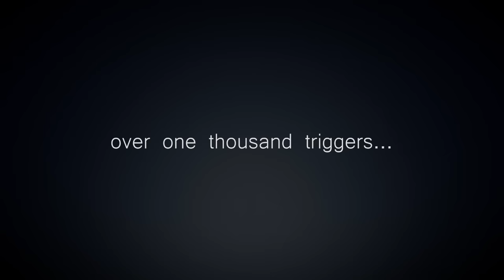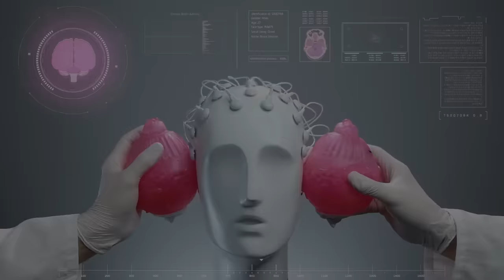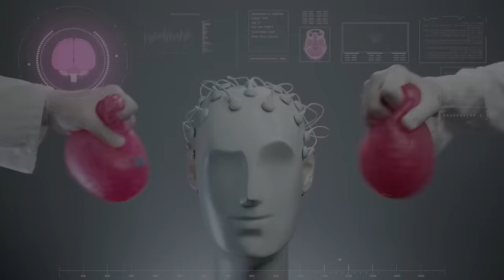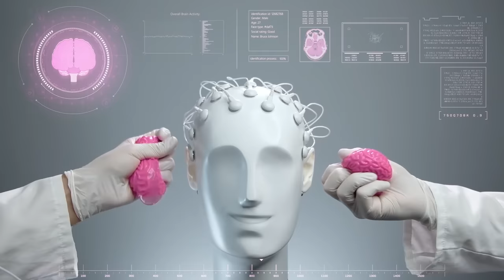ASMR 1000+ TRIGGERS for People with Short Attention Span | 5 Secs per Sound to Fall Asleep Fast!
ASMR Zeitgeist presents over 1000(!!) high-quality triggers! 5 Secs per sound for all of you with a short attention span and to make you fall asleep FAST! This is the 6-year channelversary, so this is the perfect opportunity to bring you the very best ear-to-ear triggers out of 223 videos. Tapping, scratching, ear cleaning, crinkle sounds, sponges, foam, gloves, and many experimental triggers. This ASMR video definitely includes it ALL!

Please listen with headphones or earbuds to fully experience the binaural 3d and 8d sounds. The term ASMR describes a pleasant physical sensation triggered by various stimuli. Popular triggers are soft voices and whispers but also sounds like tapping, scratching, brushing, or crinkle sounds. Personal attention scenarios are popular, too, like receiving an ear cleaning or a haircut. Slime and Mukbang ASMR are hugely popular subcategories in the ASMR community. Videos like this are supposed to help you sleep, relax, study, and focus and, most importantly, give you some pleasant ASMR tingles.

This is a No Talking ASMR video except for a whispered intro.

0:00 preview and whispered intro
2:57 1000+ triggers – 5 secs per sound

Also, search for ASMR Zeitgeist on other stores and providers.

ASMR ZEITGEIST